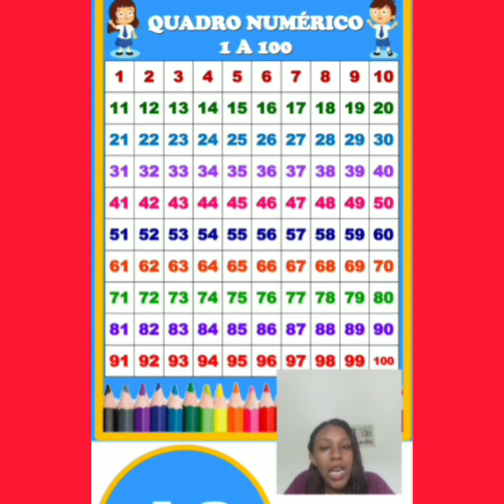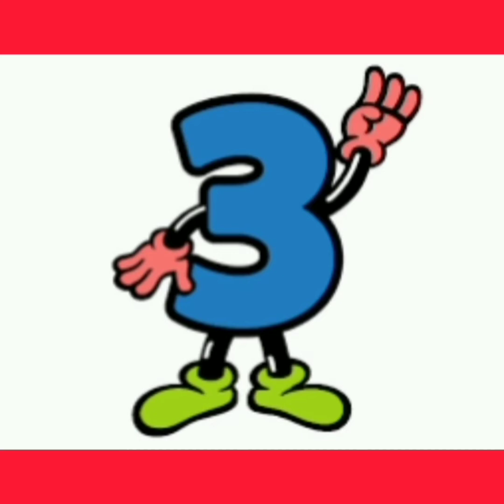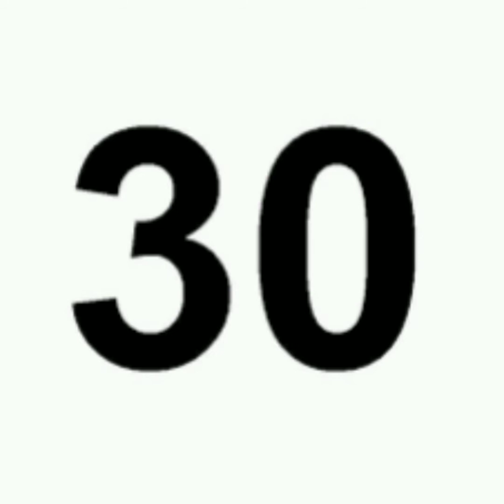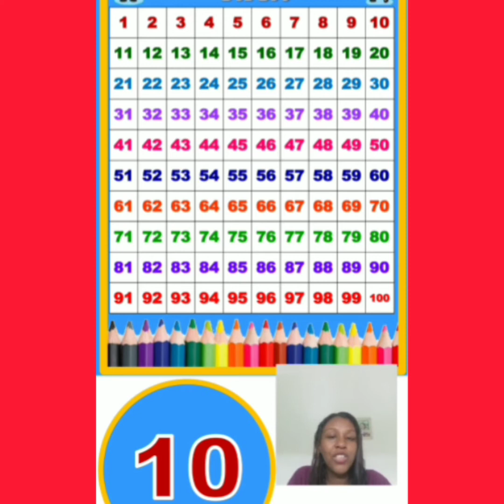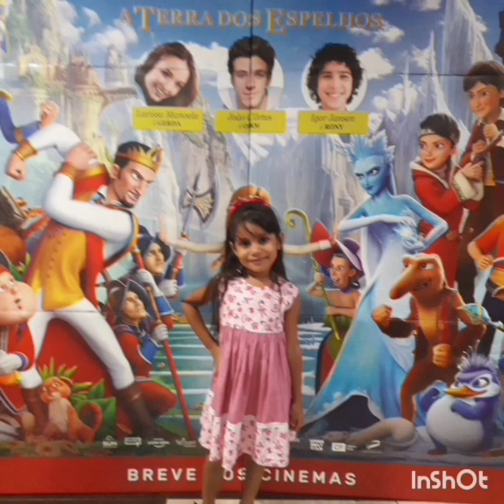Aula de Matemática: Sistema de numeração decimal (25/02)